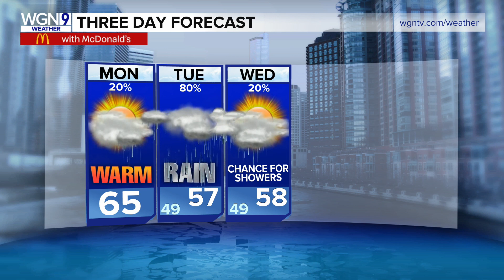Something Completely Hoover